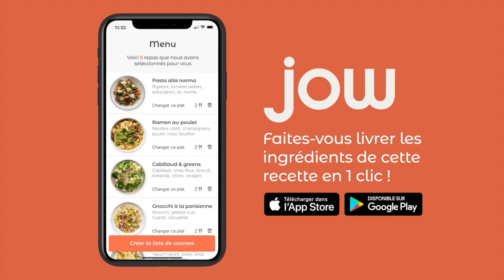Recettes des ravioles à la toscane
Un beau plat de raviolis fraîches et crémeuses à souhait !

🍴: Recette des "Ravioles à la toscane " dispo sur l’app et